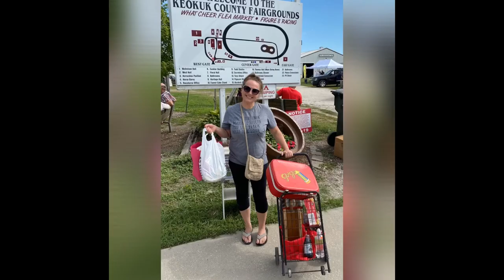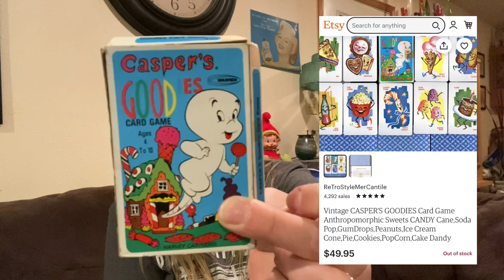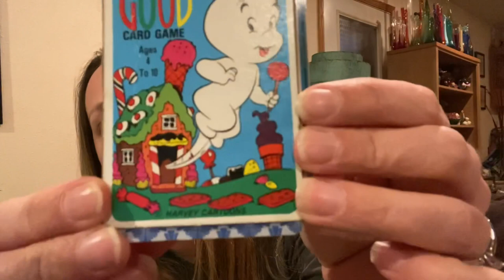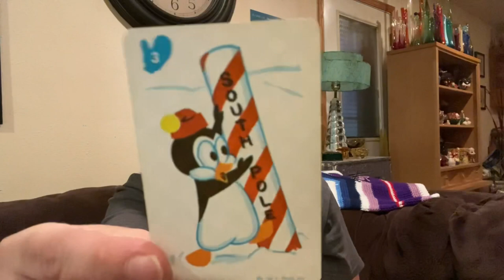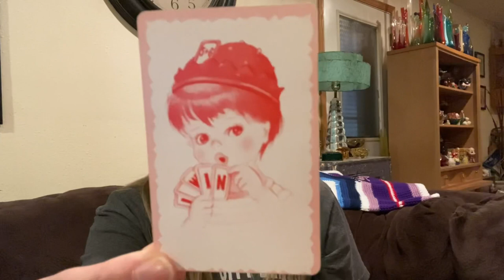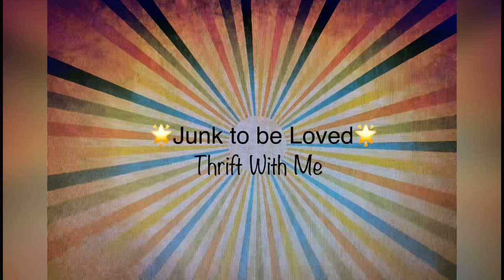$25 Goodwill Bins Haul, Rescued Viking Glass, Fenton Glass, Wedgewood, Pyrex, Napco, Pixies, & Mores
If youd like a Junk to be Loved Hoodie or T-Shirt, here is a link to my cousins shop: